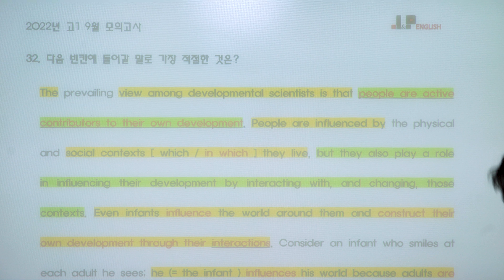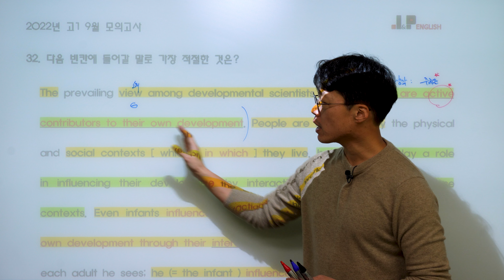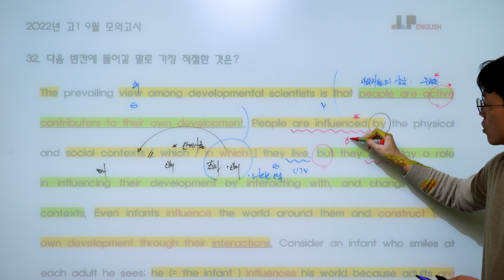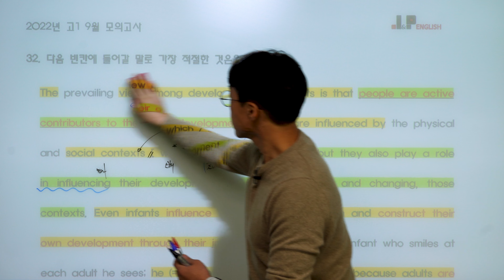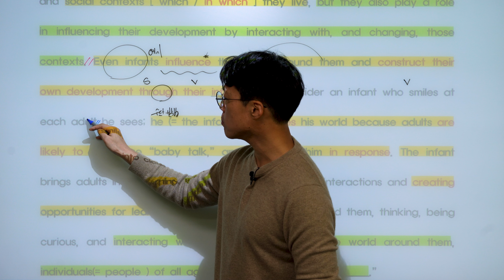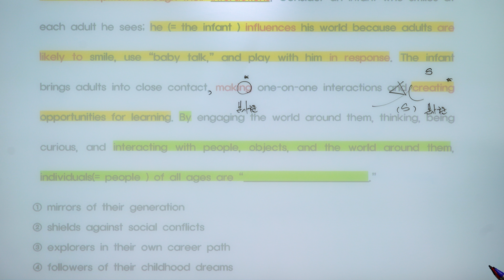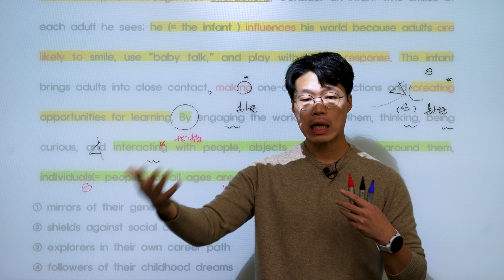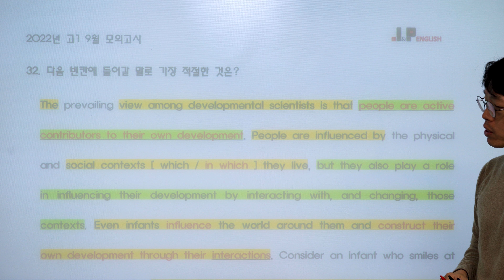[ 2022년 고1 9월 모의고사 영어 ] 32번